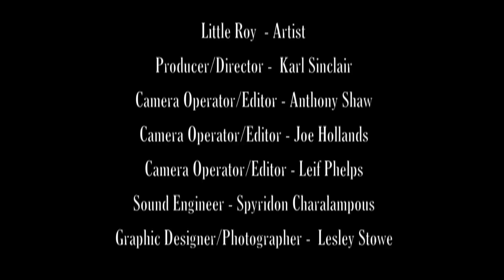Little Roy - Prophecy Live & Direct at YouTube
Little Roy, born Earl Lowe in Kingston, was the first artist to top the Jamaican chart with an overtly Rasta tune – Bongo Nyah – in 1969. His songs have been versioned repeatedly through the dancehall era – his Tribal War was even used on Nas and Damian Marley’s Distant Relatives album – but he has yet to crash the mainstream himself.
Roy appeared on both Fatty’s albums and, with hindsight, it’s easy to see why Mr Pelanconi chose him for this project. In addition to his obvious talents his voice has a similar grain to that of Kurt Cobain.
His bleak life and lyrics aside, Cobain’s songwriting gave an uplifting quality to Nirvana’s music. And this quality translates perfectly to a series of sprightly vintage rhythms played by Ruff Cutt band's Bubblers, The Wailers’ Junior Marvin, Fatty mainstay Horseman and Leroy ‘Mafia’ Heywood – a central force behind Roy’s excellent previous album, Heat. The arrangements, though actually by Mutant Hi-Fi, are classic Fatty: swirling organs, softly parping horns, and Ark-era Lee Perry-style backing vocals.
Standouts include a ‘flyers’ cut of Dive (with quick diversion into the Real Rock rhythm), a dubby Come as You Are and a cantankerous, clavinet-driven About a Girl. Roy had never heard Nirvana prior to recording this, and the gruesome words of his favourite song Polly sound strange from such a spiritual singer ("horny" is changed to "happy" on the 60s-flavoured final track Lithium, presumably for this reason). Only Sliver's repetitive "Grandma take me home" refrain feels like it could have been reduced.
Where this set’s likely inspiration, Easy Star All-Stars’ Dub Side of the Moon, mined the safe student bedroom crossover between Floyd and dub, Battle for Seattle is far more of a gamble. Daring and brilliant, it showcases the visionary side of Prince Fatty's retro stylings while bringing Little Roy the exposure he deserves.

Reggae music has been a 'major' passion in my life and just wanted to share some of my favourite music with you, it is also nice to be able to promote reggae music and also promote established and also upcoming artists also share foundation sound system content to the world.